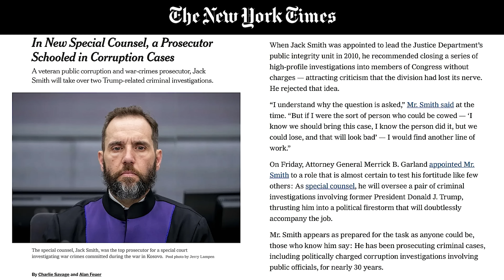Trump TRASHES New Special Counsel, Refuses To Cooperate | Breaking Points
Krystal and Saagar break the news of Trump's response to the DOJ announcing a special counsel to continue investigations into Trump's role in Jan 6th and the classified documents.

Breaking Points is doing live shows in NYC and Boston!

CODE: BREAKINGPOINTS for both venues!